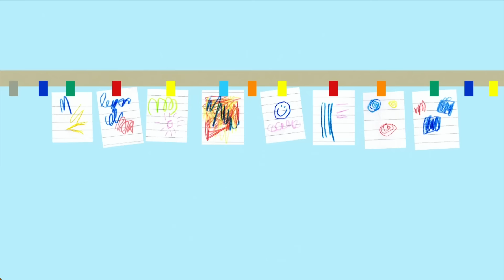Dîner avec Oua-Oua | Hé, Oua-Oua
Dîner avec Oua-Oua | Hé, Oua-Oua - Chaîne Officielle

Bienvenue sur la chaîne officielle de Hé, Oua-Oua ! Oua-Oua est un gros chien adorable qui anime le club des P'tits loups - un endroit où les enfants font toutes sortes d'activités et partent à l'aventure. Rejoins les membres des P'tits loups, Betty, Youpi, Nini, Rouly et Tag, qui obtiennent des Bagdes pour leurs accomplissements.

Créée par STUDIO AKA

Ceci est une chaîne commerciale de BBC Studios